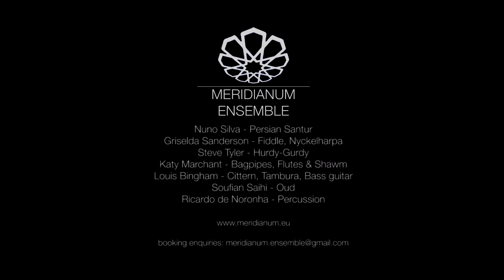Meridianum Ensemble live - Ascendant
The Meridianum Ensemble playing 'Ascendant' by Nuno Silva live at Kingskerswell, hosted by World Unlimited.
Meridianum ensemble is: Nuno Silva, santur; Griselda Sanderson, violin; Soufian Saihi, oud; Ricardo de Noronha, percussion; Louis Bingham, cittern/bass; Steve Tyler, hurdy-gurdy; Katy Marchant, bagpipes